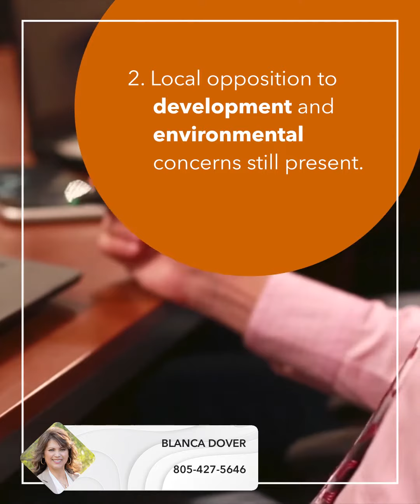California Cracks Open Door to More Homes in 2024